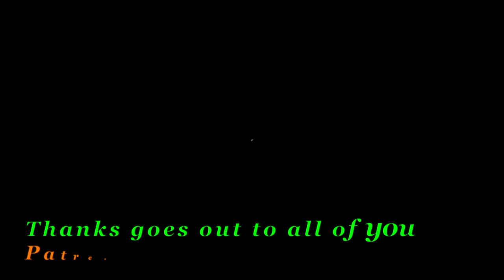FULL DETAILS 1951 Epiphone Emperor Regent@StringTechWorkstations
1951 Epiphone Emperor Regent @StringTechWorkstations

750 + Videos, offering a deep resource of information for Luthiers / Guitar Techs  and Guitar Enthusiasts.

Like working on Guitars .. but ….No Workshop ? No Problem.

With the explosion of Kit-Guitars on the Market; many are now choosing to set up a home workshop and to assemble their kit guitars and make adjustments in the comfort of their own home.

Texas / California / Calgary / Winnipeg / London / Paris and dozens of other US and Canadian destinations.

These workstations and accessories have opened up a whole new world for Guitar Techs and Guitar enthusiasts.

I remain ever grateful for the encouragement and support from all of my Students / Patreon Subscribers / Customers / TechDeck owners and YouTube Subscribers, as we all continue to "Make the World a Better Place" ... one guitar at a time.